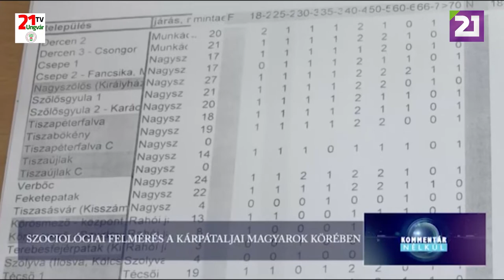TV21 UNGVÁR - KOMMENTÁR NÉLKÜL (2019.09.24.)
SZOCIOLÓGIAI FELMÉRÉS A KÁRPÁTALJAI MAGYAROK KÖRÉBEN